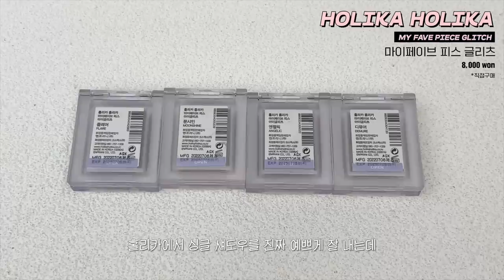cc) 2022색조 끝판왕💜섀도우팔레트,애교살꿀템,장원영글리터,쿠션까지‼️완벽잡채만 모았다🔥ㅣ아랑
00:00 프리뷰
00:23 🏆 2022 연말결산 색조편! 시작합니다👏
00:51 아랑픽! 쿠션 Best4 👇
01:01 명불허전 촉촉 쿠션 vs 신상 수분뿜뿜 글로우 쿠션
02:34 쌩얼인듯 뽀송 쿠션 vs 급부상 뽀샤시 쿠션
04:12 아랑픽! 휴대하기 좋은 파우더 팩트 추천
04:34 아랑픽! 없던 애교살 쌉가능 애교살 정착템
04:42 애교살 정착템 비교
05:43 가루날림X! 글리터 존재감 뿜뿜 추천템
06:29 질문 폭주🚨 코랄브라운 아이섀도우 팔레트
07:34 바비브라운, 어반디케이 저렴이
08:59 댓글 폭주🔥 올영 포인트 글리터 화사함 뿜뿜✨
09:38 아랑픽! 밀착력 갑 워터블러 틴트 Best3💃
09:50 N년차 워터블러 틴트
10:48 맑고 투명한 꽃분홍 워터 블러 틴트
11:08 딱붙픽싱! 지속력 갑 워터 블러 틴트
11:29 2022 연말결산 색조편! 끝!